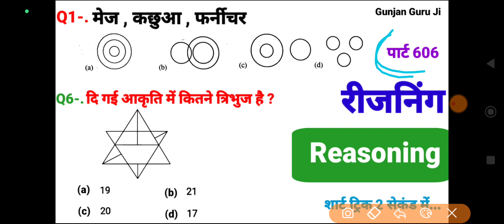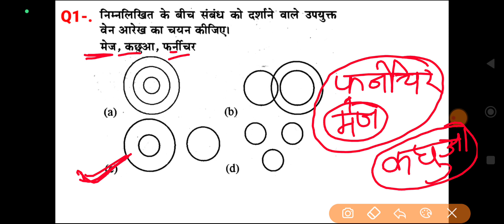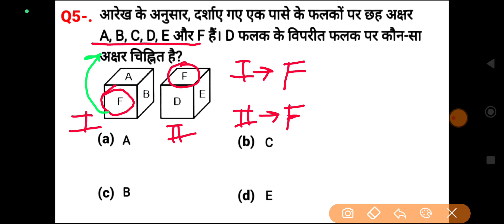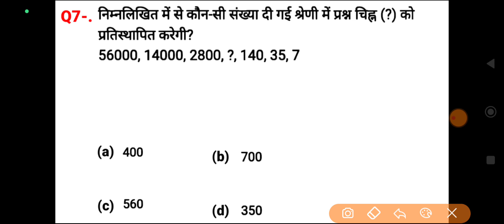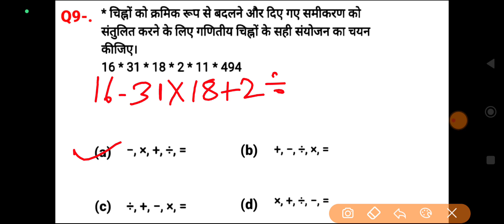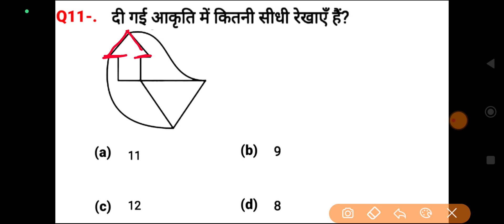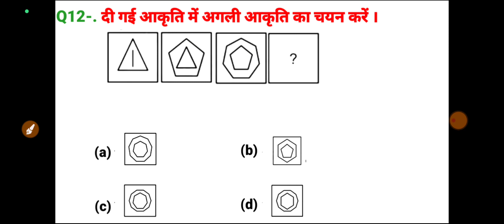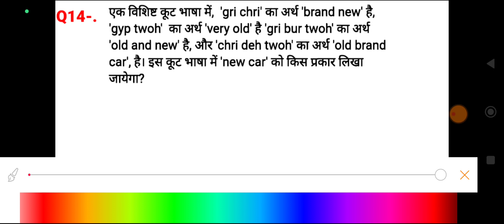रीजनिंग सेट प्रैक्टिस पार्ट 606 for SSC CGL | CHSL | MTS | GD | ALP | TECH, NTPC, RPF, BSF , CTET,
DESCRIPTION FOR SSC CGL (TIER-1) EXAM 2024
BEST Practice Sets BOOK

काउंटिंग फिगर रीजनिंग
verbal reasoning questions
general intelligence and reasoning
SSC CHSL exam reasoning 2024
ssc MTS exam reasoning 2024
SSC CGL exam reasoning 2024
banking
all competitive exam reasoning questions Hindi previous paper
SSC cgl CPO MTS GD ALP technician IB CTET Group D NTPC banking etc.